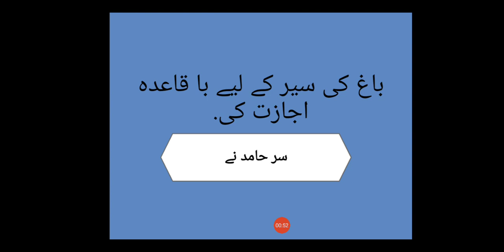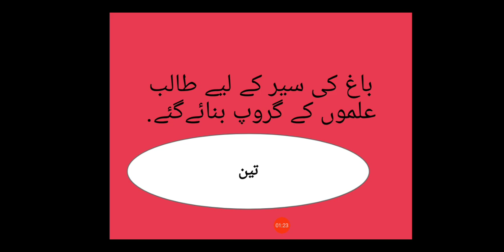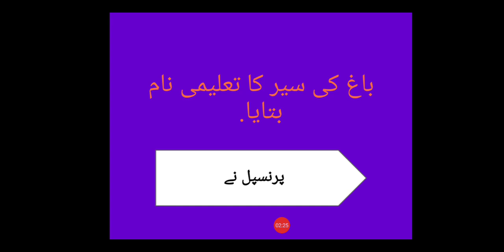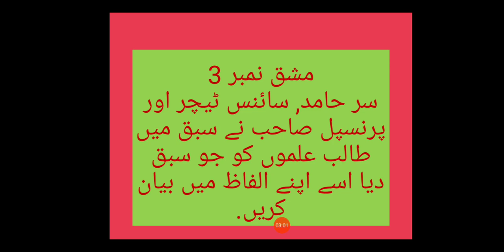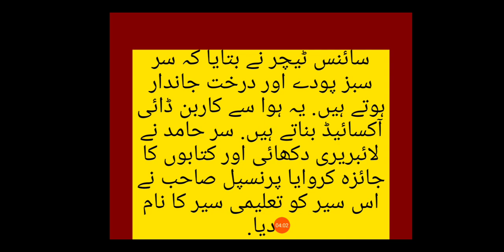tues 15 dec mshq 2,3